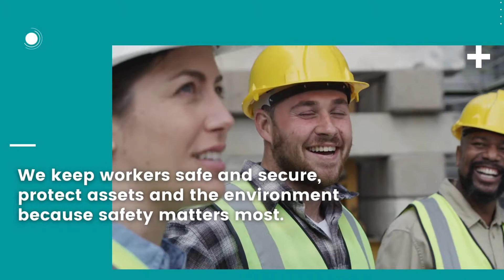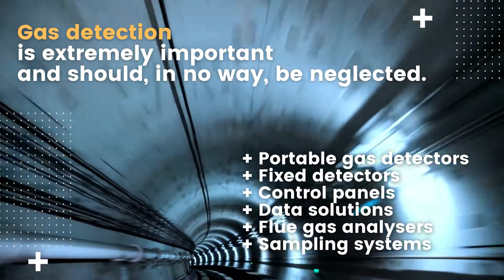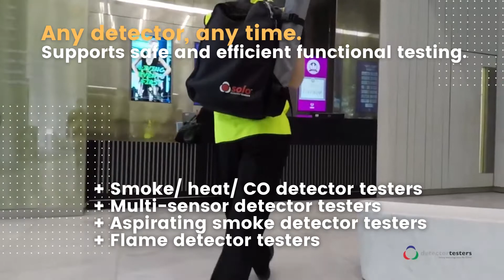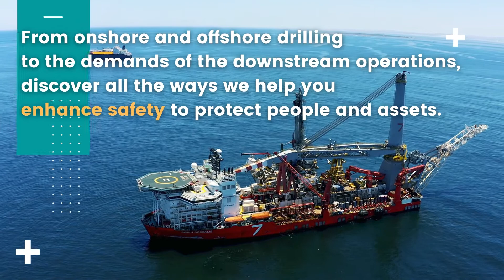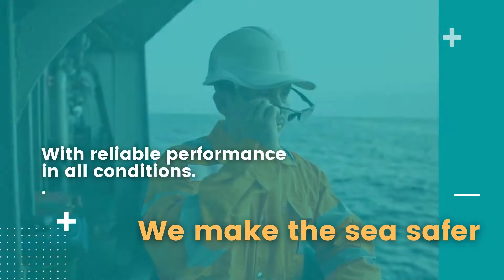Because Safety Matters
A safer world with Atlas Technologies Corporation.
We don’t just imagine a safer world, we help to create it. Our promise is to provide you with quality products and services, committed to excellence.